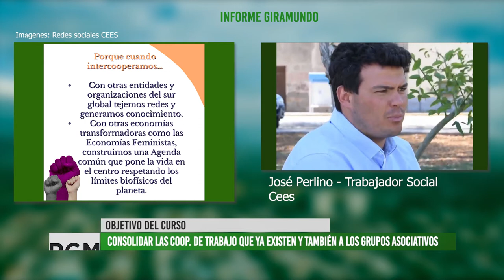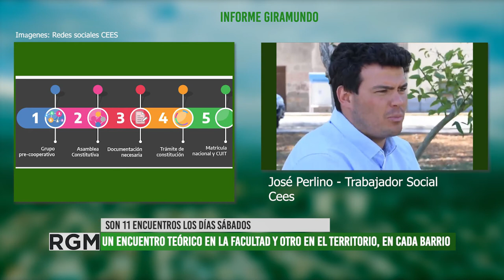El Cees brinda una capacitación para cooperativas de trabajo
El Centro de Estudios de Economía Social UNCuyo inició el curso "Fortalecimiento Institucional a Cooperativas de Trabajo", un espacio de formación impulsado en conjunto con el Ministerio de Desarrollo de la Nación.
Esta capacitación se dicta los días sábados de 8,30 a 12,30 y pretende tener una parte teórica, dictada en la facultad; y otra parte práctica, que se realizará en el territorio donde cada cooperativa o grupo asociativo trabaje.
Esta iniciativa se enmarca en una estrategia de fortalecimiento al sector, para que cada grupo puedo realizar obras o servicios para mejorar los espacio socio urbanos en sus barrios.
Si bien la primera clase se dicto el sábado 12 de marzo, aún quedan pocos cupos